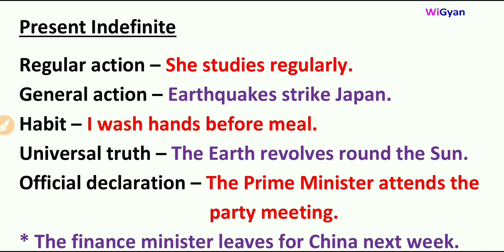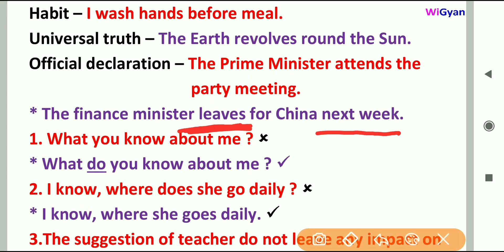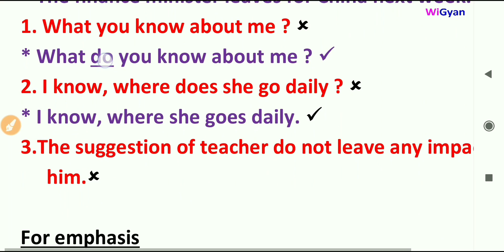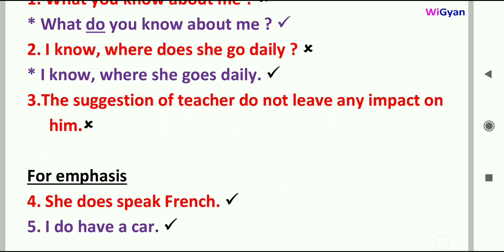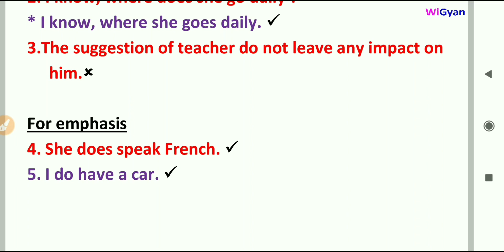present indefinite tense by Gyanendra sir, very easy concept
और विडियो देखने के लिए प्लेलिस्ट में जाकर देख सकते है
किसी सुझाव के लिए 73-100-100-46 पर व्हाट्सएप करे

Maa Academy is best institute in Lucknow. Experience faculty,  good atmosphere

MaaAcademyLucknow is competitive level exam .
Maa Academy coaching KE Director and Founder ..  DINESH MAA

💯% SUCCESS PANE KE  liye JOIN kre
ssc CGL
ssc cpo si
ssc ldc
ssc mts